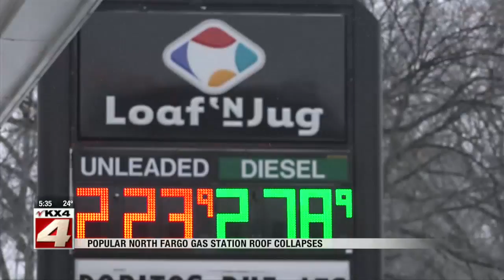News Roof collapses